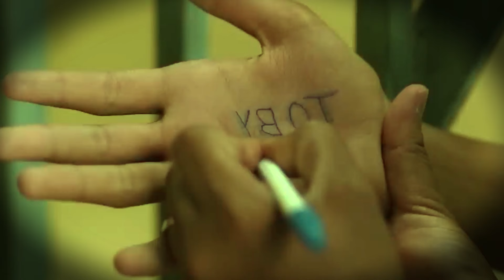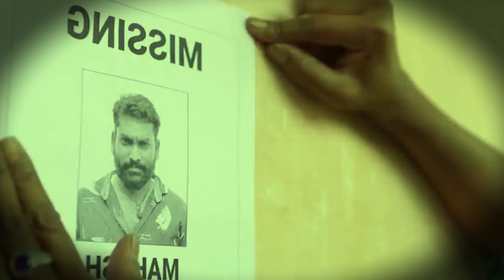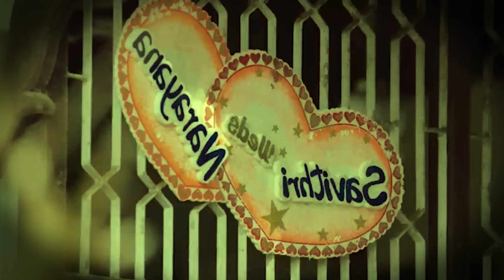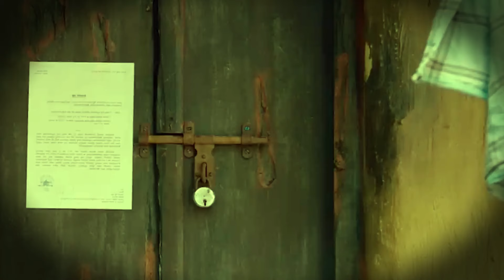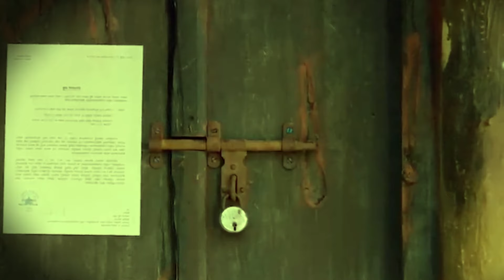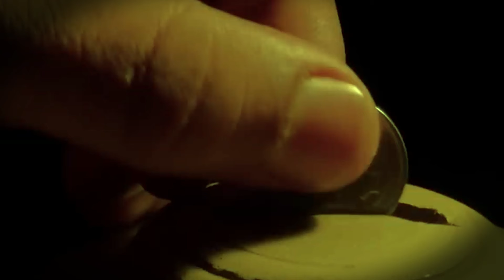Toby Tamil Movie ।। Movie Explain In Bangla || The World Of AhSan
Toby Tamil Movie bangla || Movie explain in bangla ||  The World Of AhSan

এই চ্যানেলে
 মুভি এক্সপ্লেনেশন বাংলা ভিডিও , মুভি তামিল বাংলা ভাষা রিভিউ , মুভি হিন্দি রিভিউ ,  এন্ড ভৌতিক, রহস্যময়

movie explained in bangla , movie hindi dubbed review , movie explanation , movie review , bangla movie explain , tamil movie explain  , movie new and new movie explanation   If you want to get video.
             Thanks

Toby tamil Movie সম্পূর্ণ বাংলায় || Movie explain in bangla ||  The World Of AhSan

Journey  of love 18+
Tamil Movie bangla
Malayalam Movie Bangla

movie explanation
movie explain bd
new movie explain
মুভি এক্সপ্লেইন
movies explained Bangla
Elevator Game
ASD story
hollywood
The World Of AhSan
the last voyage of the demeter
Bollywood
Cinemar golpo
afnan cottage
film bangla
Cinema story bangla
cinemar golpo
Bangla chayachabi
Tollywood
Bangla chobi
korean movie
korean
 kdrama
 chinesedrama
 movieexplainedinhindi
 koreandramaexplainedinhindi
Movies Insight Hindi
Movies Story
Movies explanation
movies summary
hollywood
Bollywood
Cinemar golpo
film bangla
Cinema story bangla
Bangla chayachabi
Tollywood
Bangla chobi
Hollywood explanation
Explain
Explained
Movie explained
Hindi
Horror movies
Movie
Full story
Sci-fi movie
Full movie in Bangla
Ending explain
or goppo
Drama
Thriller
Horror
science fiction
scifi
Mystery
adnan Cottage
cottage
cinemar golpo
Haunting tube
er goppo
Golpo
ending explained
movie explanation
Ending Explained
Story Explain
TALESS
new movie
movie review
movie channel
মুভির চ্যানেল
মুভিফ্রিক টিভি

This channel intended to promote cinema through films review, explanation video essays, and analytical compilations. It is designed primarily for the purpose of encouraging informed discussions, criticism, and review of cinema and towards such purpose, the programs use short extracts of cinematograph films, sound recording's, and photographic works. These clips and extracts are of a minimal nature and the use is not intended to interfere in any manner with their commercial exploitation of the complete work by the owners of the copyright. The use of works is in compliance with the fair dealing exception provided under Sec.